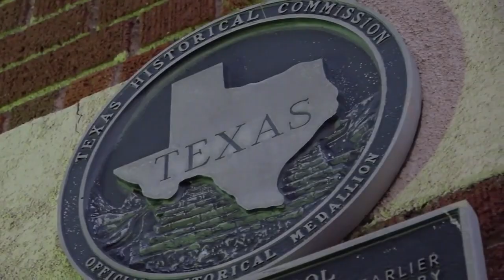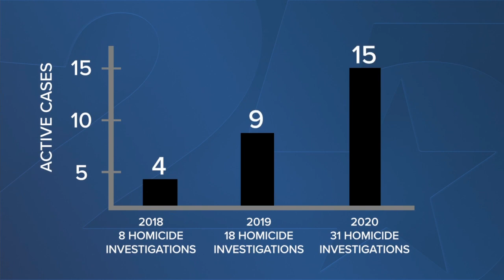Killeen seeing an increase in homicide rates